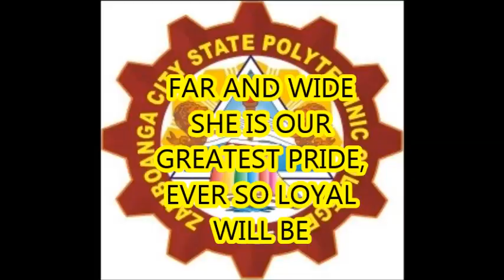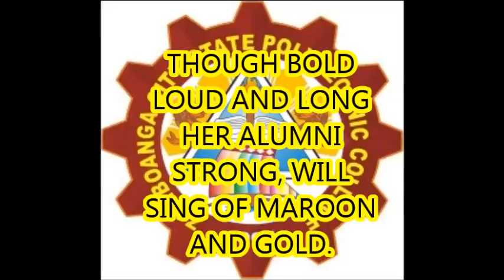ZCSPC Hymn with lyrics featuring the ZCSPC Cantamos Chorale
Sung by Vincent Atilano, Jobella Gumaos and Elmer Atilano
Accompanied by Mr. Elmer Atilano
Recorded at Amistad Recording Studio